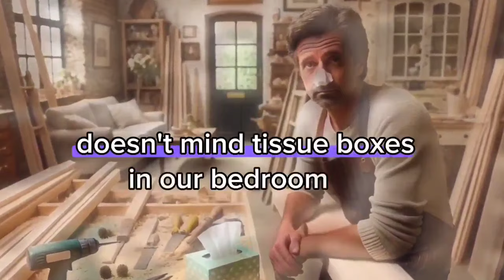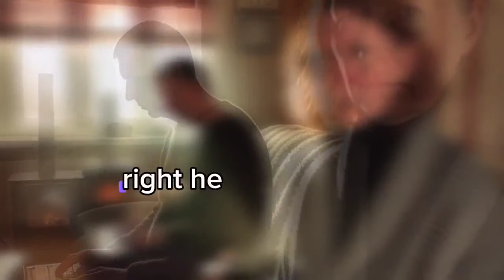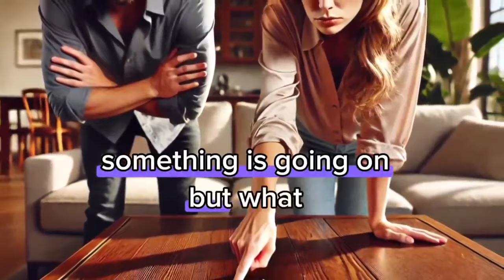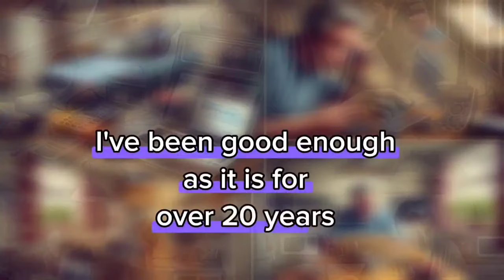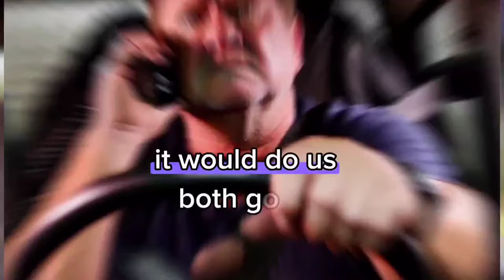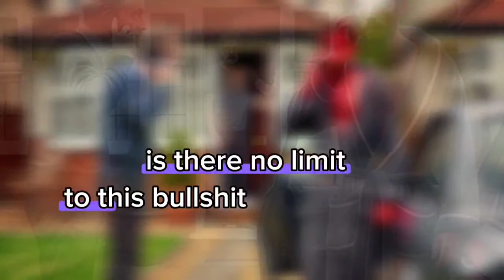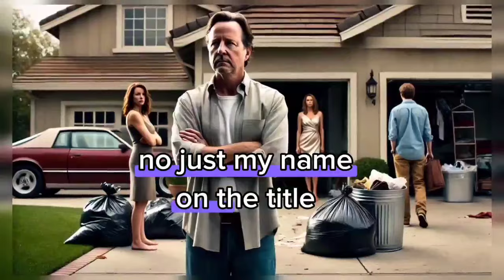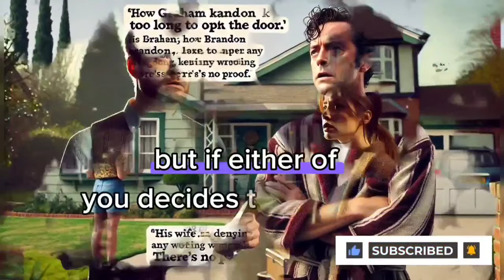No Forgiveness: When Trust is Broken - Real cheating stories and how to move on/Revenge story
Broken Trust ; Stories of Unforgivable Infidelity.
In this video, we dive into the painful topic of betrayal and infidelity. Real people share their heartbreaking stories of being cheated on and how they found the strength to move on. Whether you're dealing with a broken heart or looking for advice on rebuilding trust, this video offers valuable insights and support. Join us as we explore the complexities of forgiveness and healing after betrayal. Remember, you are not alone.
Revenge story
Batrayal